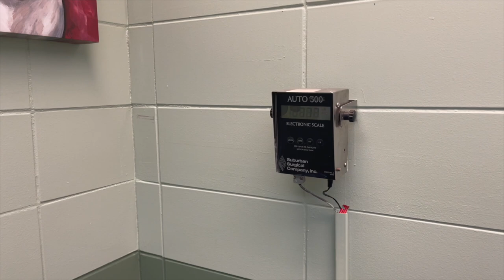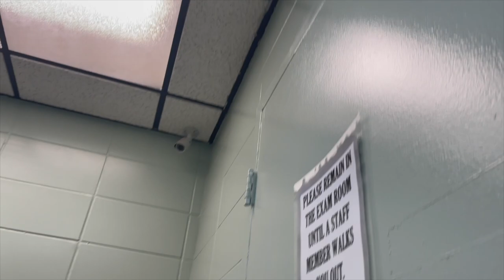Heartbreaking news about our puppy Prince!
Took our puppies back to the vet to see whats going on with Prince and got some very sad news
The Hallway